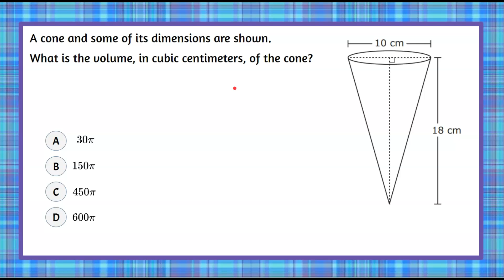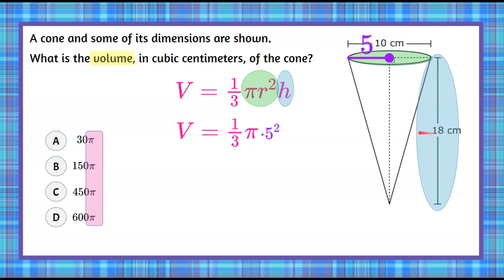Volume of a CONE Using Diameter | 8.G.C.9 💗💙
In this short math video we will find the volume of a cone using diameter to solve a standardized math test question.  We will review the formula for finding the volume of a cone which is V= 1/3 times pi times r squared times height.  We will review that the formula is 1/3 times the area of the base times the height.  Since the base of a cone is a circle, we replace this with pi times r squared which is the area of a circel.  We will review the answer choices and understand that they are all in terms of pi. So, we will not replace the symbol pi with 3.14.  We will use the given diameter to find the radius.  The radius of a circle is half of the diameter.  We will multiply to evaluate the expression.  We will identify the correct answer choice.  An exemplar solution is modeled and explained.

00:00 Introduction
00:07 The Question
00:28 The Formula for Volume of a Cone
00:41 Understanding the Formula
01:10 Answer in Terms of Pi
01:30 Using the Formula
01:40 Finding the Radius Using the Diameter
02:10 Square the Radius
02:21 Evaluate the Expression
02:35 The Solution

Geometry
8.G.C.9  Know the formulas for the volumes of cones, cylinders, and spheres and use them to solve real-world and mathematical problems.

8.G.C.9  Find the volume of a cone given its diameter and height.